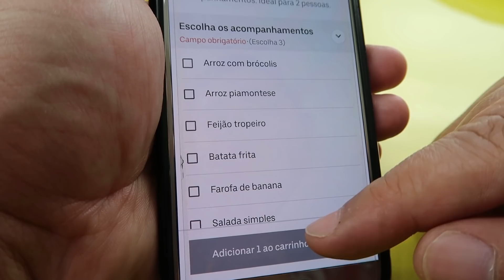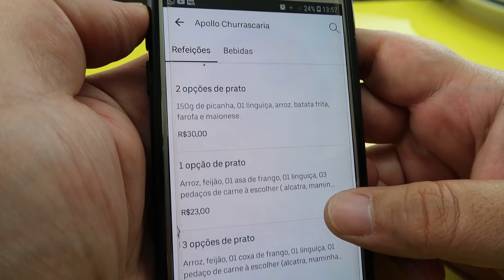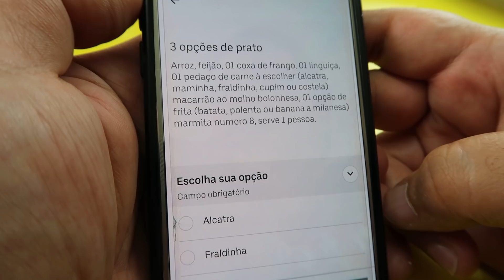CHURRASCO NA MARMITA - Uber Eats